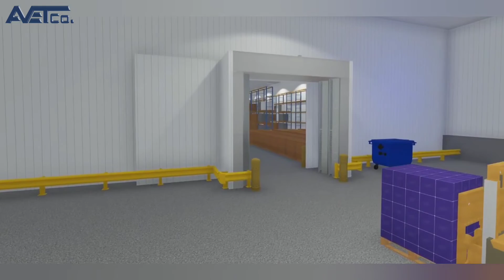کاربرد پرده هوا در سردخانه ها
🔹️One of the important uses of the Aircurtain curtain in cold stores is to prevent cold air from escaping. The air curtain device is installed inside or outside the cold room based on the type of cold storage. If the temperature inside the cold room is below zero, the air curtain device is installed outside to prevent the impeller from freezing, and if the temperature of the cold room is above zero, the air curtain device is installed inside the cold room.

🔹️یکی از کاربردهای مهم پرده_هوا در سردخانه ها می باشد که به منظور جلوگیری از فرار هوای سرد استفاده می شود. دستگاه پرده هوا بر اساس نوع دسته بندی سردخانه داخل سردخانه یا بیرون آن نصب می گردد. چنانچه دمای داخل سردخانه زیر صفر باشد، برای جلوگیری از یخ زدگی پروانه دستگاه پرده هوا آن را بیرون نصب می کنند و اگر دمای سردخانه بالای صفر باشد دستگاه پرده هوا داخل سردخانه نصب می گردد.